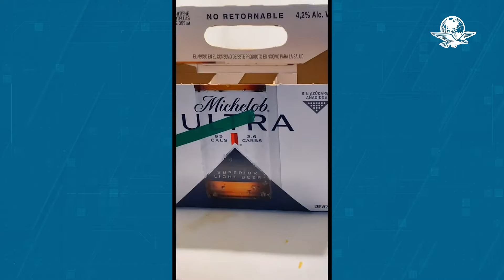Empleada de cine muestra las cosas más extrañas que encuentra al limpiar una sala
A través de TikTok, una empleada reveló todo el tipo de cosas que suele encontrarse al limpiar una sala de cine. El clip ya cuenta con 27.9 millones de reproducciones